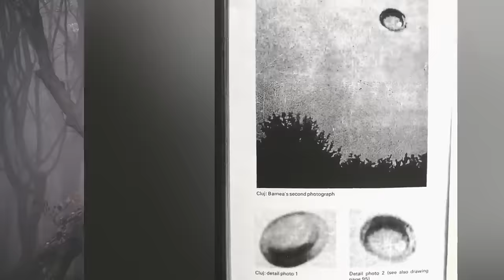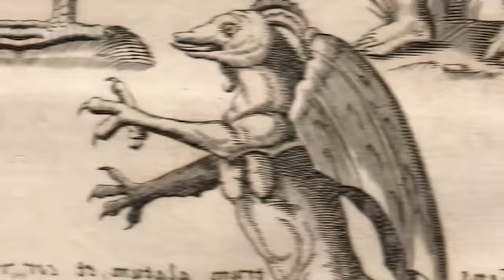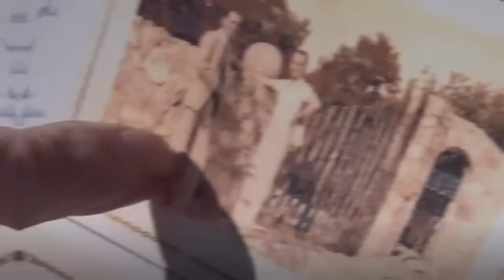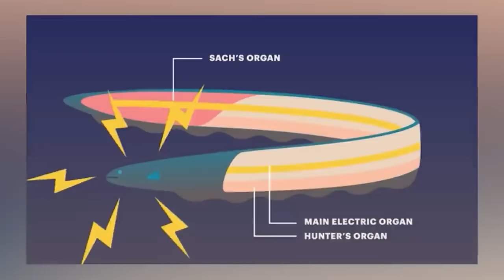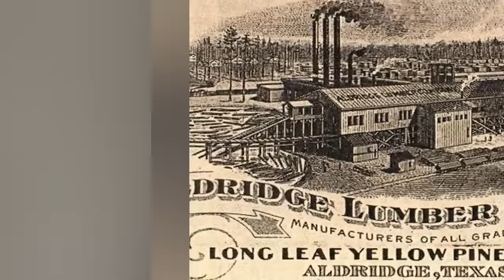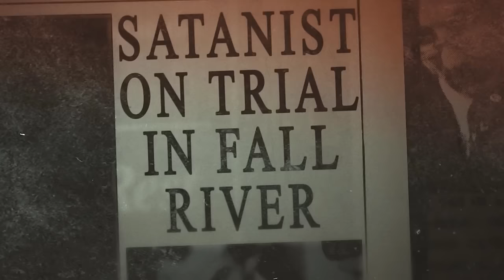Creepy Evil Forests No Human Should Dare To Enter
Dare to explore the eeriest forests on Earth with our latest video, Creepy Evil Forests No Human Should Dare To Enter 🌲😱. From the whispering woods of the Suicide Forest in Japan to the haunted hollowness of Romania's Hoia Baciu Forest, we uncover the spine-chilling secrets and paranormal activities hidden beneath the canopy. Don't miss out on our thrilling journey through these forbidden terrains! 🔔👻